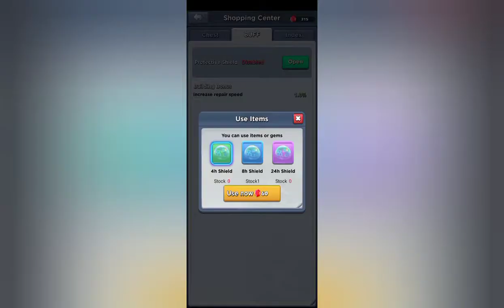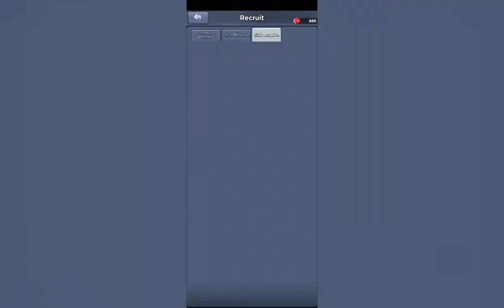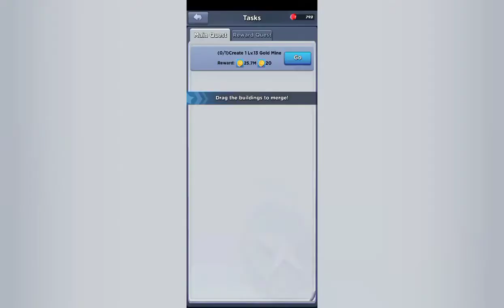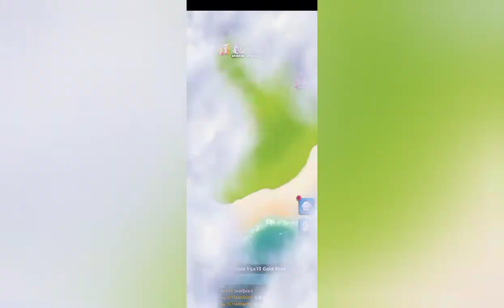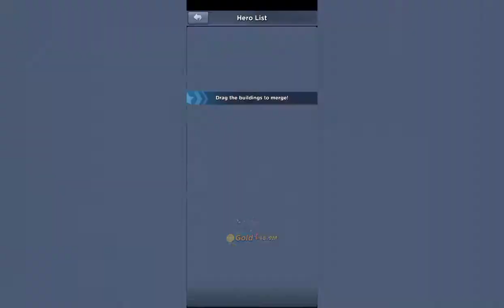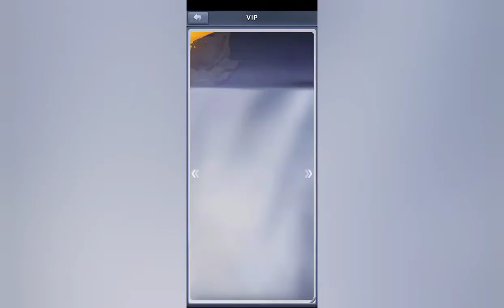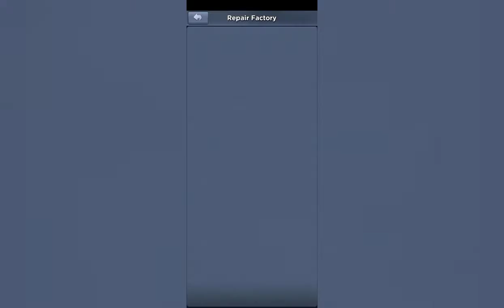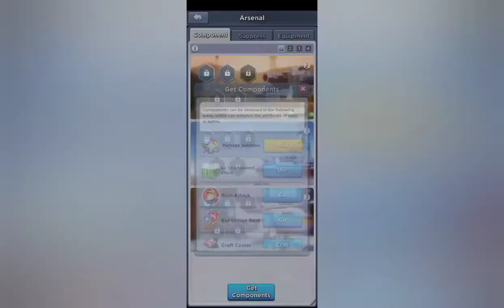Top War : Battle Game gameplay | episode#3 -- Gameplay by NOOB GAMER